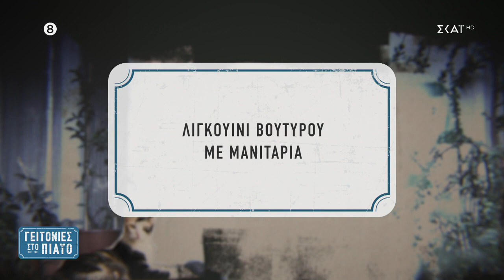Λιγκουίνι βουτύρου με μανιτάρια | Γειτονιές στο Πιάτο | 09/04/2023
Γειτονιές στο Πιάτο
Κυριακή στις 17.45

ΛΙΓΚΟΥΙΝΙ ΒΟΥΤΥΡΟΥ ΜΕ ΜΑΝΙΤΑΡΙΑ
Υλικά
1 l νερό
50 ml εξαιρετικό παρθένο ελαιόλαδο
250 γρ. λιγκουίνι
250 γρ. μανιτάρια porto bello
150 γρ.  μανιτάρια champignon
½ κρεμμύδι λευκό
1 σκελίδα σκόρδο
50 ml εξαιρετικό παρθένο ελαιόλαδο
1 κ.γ πιπερόριζα
20 γρ. θυμάρι
50 γρ. μαϊντανό
50 γρ. βούτυρο
2 κ.γ. ανθό αλατιού
πιπέρι
100 ml κρασί λευκό
30 γρ. βούτυρο
100 γρ. παρμεζάνα τριμμένη
150 γρ. γραβιέρα σκληρή

Εκτέλεση
Σε μία κατσαρόλα βράζουμε και αλατίζουμε το νερό, προσθέτουμε λάδι και ρίχνουμε τα ζυμαρικά, τα αφήνουμε να βράσουν για 7-8 λεπτά. Σε ένα βαθύ τηγάνι σε δυνατή φωτιά ρίχνουμε λάδι, το βούτυρο και τοποθετούμε τα μανιτάρια που τα έχουμε κόψει σε φέτες μαζί με το ψιλοκομμένο σκόρδο και την πιπερόριζα , αλάτι, πιπέρι και θυμάρι  και τα σοτάρουμε μέχρι να πάρουν ένα χρυσαφί χρώμα. Στη συνέχεια σβήνουμε με λευκό κρασί σε δυνατή φωτιά και ανακατεύουμε μέχρι να εξατμιστεί η αλκοόλη. Ρίχνουμε στο τηγάνι το υπόλοιπο βούτυρο μαζί με το νερό που βράσαμε τα μακαρόνια και τα ψιλοκομμένα μυρωδικά.  Ανακατεύουμε μέχρι να χυλώσει η σάλτσα προσθέτουμε τα μακαρόνια στο τηγάνι και σε δυνατή φωτιά τα μαγειρεύουμε για 2-3 λεπτά ακόμα. Τέλος, αποσύρουμε από τη φωτιά το τηγάνι και προσθέτουμε τα τριμμένα τυριά. Ανακατεύουμε, ελέγχουμε το αλάτι και το πιπέρι και σερβίρουμε.